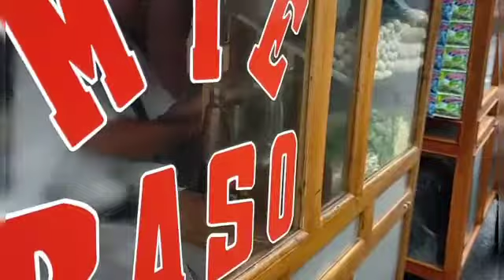29, WINNER PROFESSIONAL VLOG, KULINER RIA, LESTYONO TANDIADI, WINNER GATHERING COMMUNITY AND ART